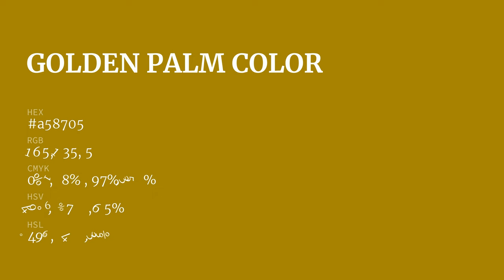Golden Palm color a58705 hex color - Yellow color - Cool color a58705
What color is Golden Palm ? a58705 hex color - Yellow color - Cool color a58705

Hex a58705 Color Code is also known as Golden Palm color.